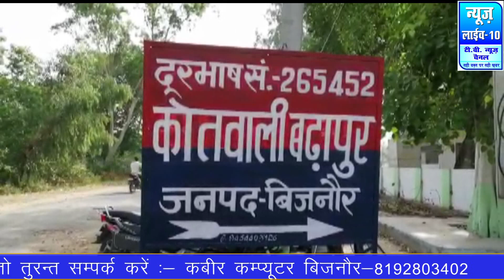बिजनौर के नगीना में 3 साल पहले हुई थी शादी, कमरे में लटकी हुई मिली लडकीNews Live 10#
बिजनौर की हर ताजा और सही खबर पाने के लिए इस चैनल को सब्सक्राइब कीजिये, लाल रंग के बटन को दबाकर घंटी के बटन को सिर्फ 1 बार दबाईये और सबसे पहले पाईये बिजनौर की हर खबर अपने मोबाइल पर